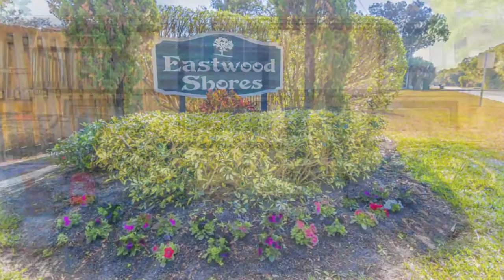305 Bough Ave, Clearwater, FL 33760